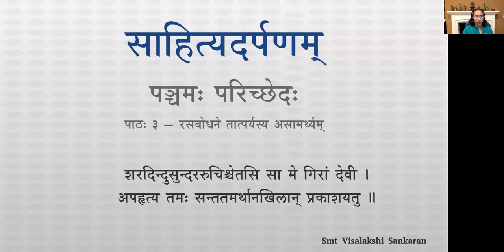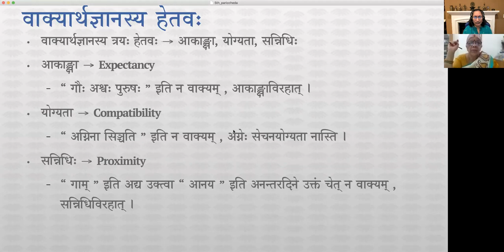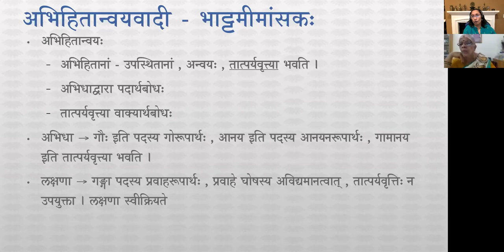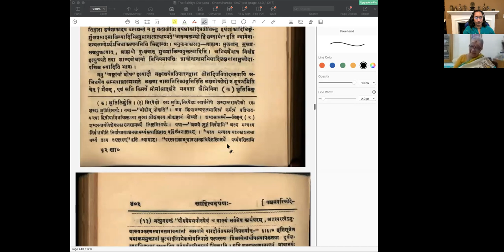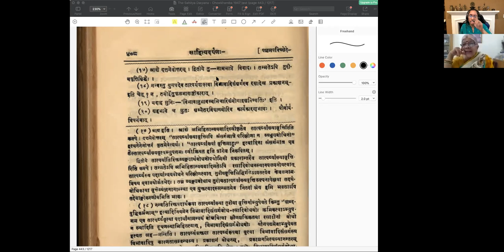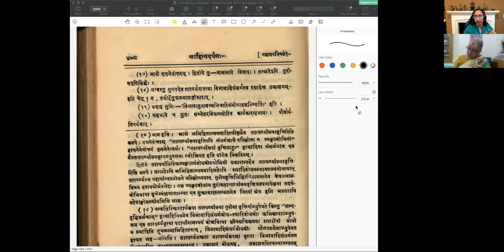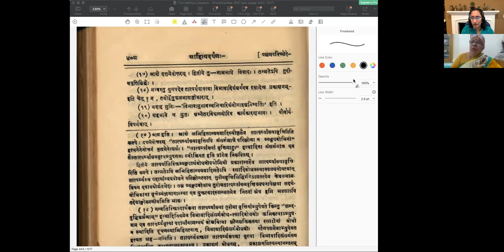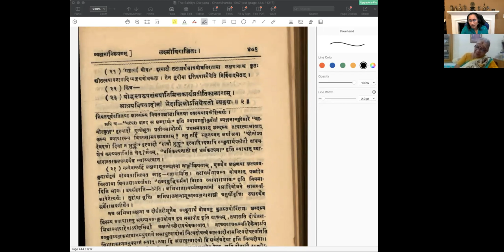साहित्यदर्पणम् - भागः ३ - पञ्चमः परिच्छेदः - पाठः ०३ (Sansthan Notes)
पाठः ०३ — रसबोधने तात्पर्यवृत्तेः असामर्थ्यम्